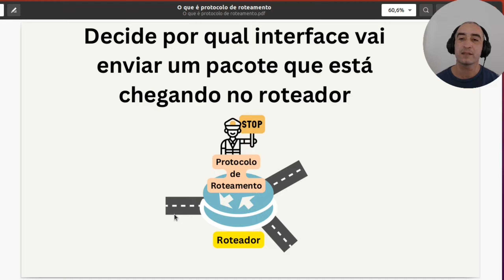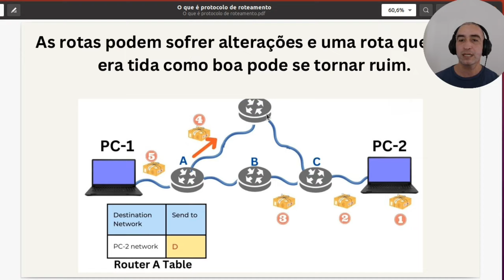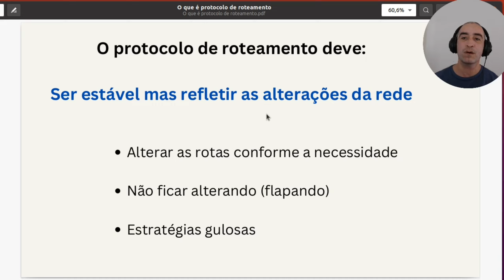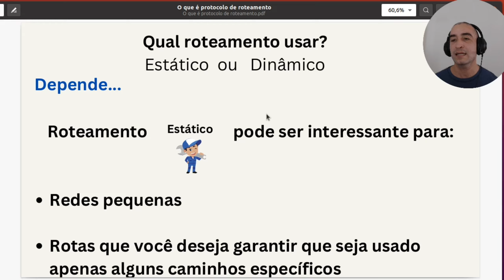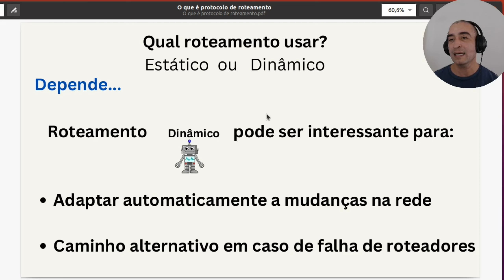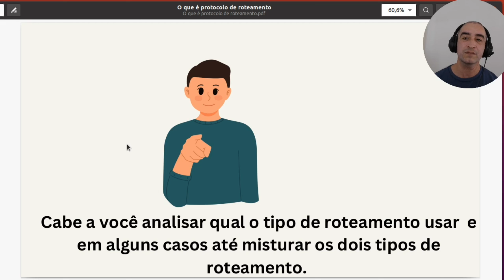O que é protocolo de roteamento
Quando iniciamos no estudo de redes de computadores é comum nos depararmos com os protocolos de roteamento. E fica sempre uma pergunta mas o que é o protocolo de roteamento e qual a diferença para um roteamento estático.

Ficou alguma dúvida? Fale comigo no
coloque suas dúvidas e sugestões nos comentários  ou me manda msg no Linkedin.

Livros para impulsionar a carreira:

O que eu Juliana uso nas gravações: